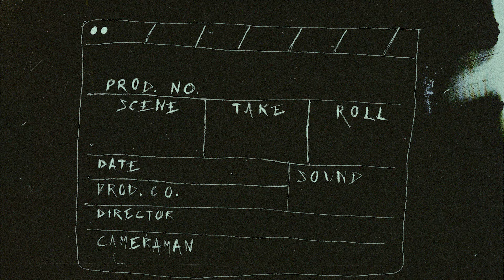Raude - diversion | Electronic Pop | NCS - Copyright Free Music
When you are using this track, please add this in your description:

Track: Raude - diversion [NCS Release]

Rec-ID: recAzvZWadDePOJAT